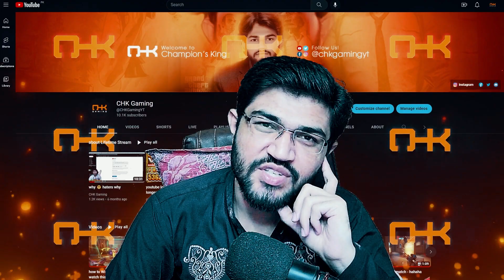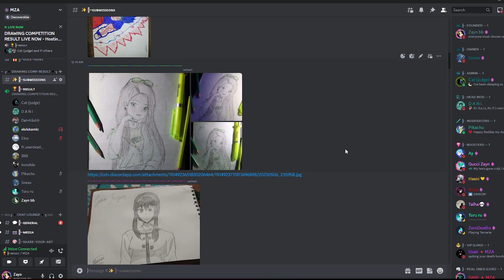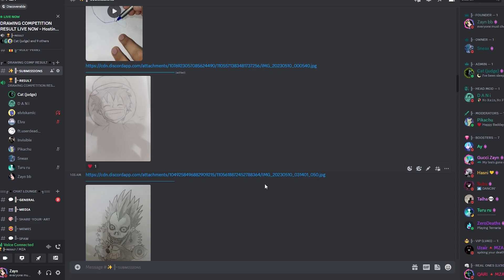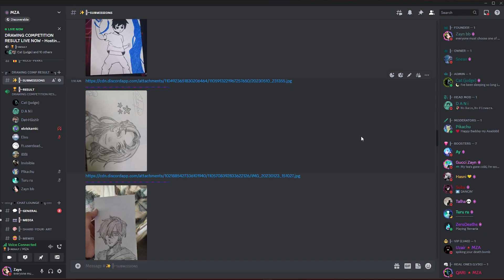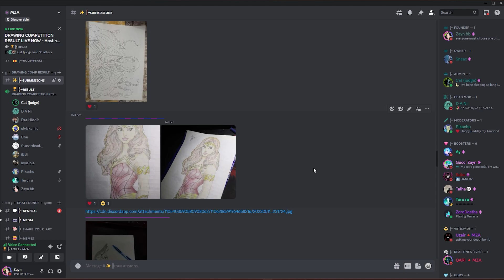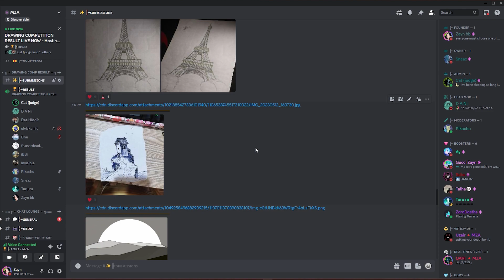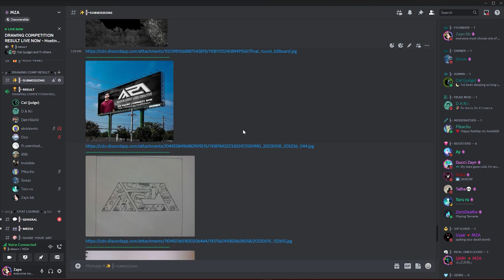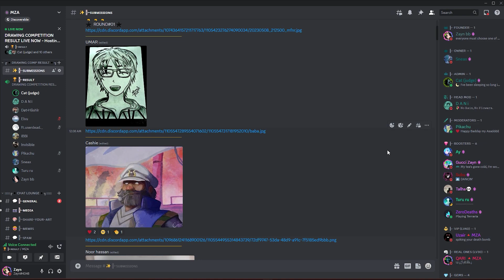Drawing Competition Results ✏️ | MZA Discord Server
So we hosted a drawing competition on our discord server including 4 rounds. Here are the results.
Join our weekly events & check out MZA online store on our discord server:

00:00 Intro
00:29 Special Intro
1:16 Round 1
5:20 Round 2
8:29 Round 3
10:04 Final Round
12:25 Total points
12:37 Outro